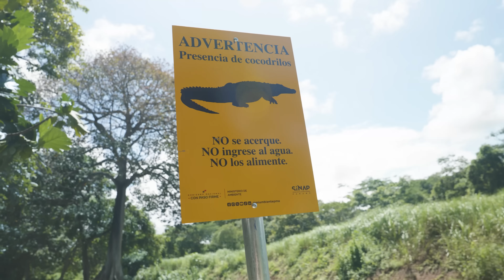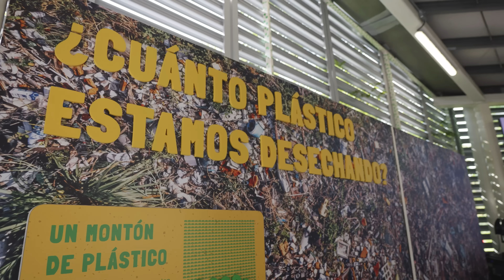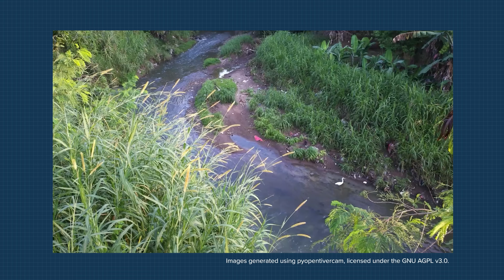How we are tackling plastic pollution in Panama City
Tackling plastic pollution is a collaborative effort between our team, partners, and local communities. Together with our partner @mareaverdepanama we’re tackling plastic waste in Panama City, using research and cutting-edge technology to map waterways and reduce river pollution before it reaches the ocean.

Panama City is part of our 30 Cities Program, which aims to stop up to one-third of all plastic emissions from rivers entering the ocean. By understanding how plastic moves through local waterways, we can create long-term social, economic, and environmental benefits for the people who live here.

Chapters:

00:00 intro
00:57 Scouting and mapping the most effective locations for Interceptor deployments
02:06 How the Siete Cuencas project, in partnership with Marea Verde Panama, was born
03:55 Using learnings from our existing projects to tackle the plastic pollution problem in Panama City
05:25 Our next steps in the Siete Cuencas project
06:27 Our first deployment in the Rio Abajo - Interceptor 022
07:16 Interceptor 022's first catches
08:34 Community impact and upstream change
09:26 How beach cleanups can complement our Interceptors' work